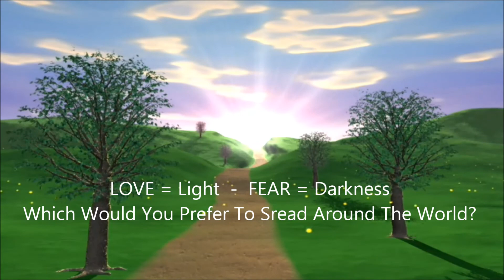What are Memes? - Light Minus Darkness = Love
The science of manifesting is really the science of understanding Memes.  Memes are photonics molecules and they are what light is made of.  This is the first step of understanding how manifesting really works.